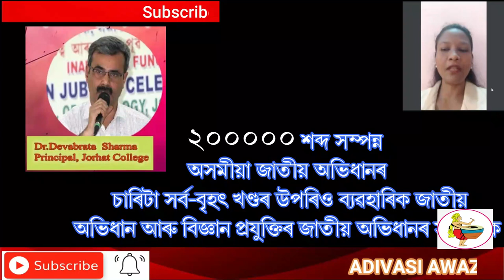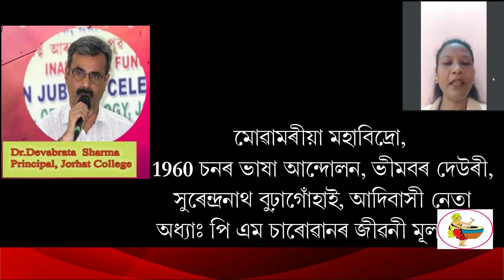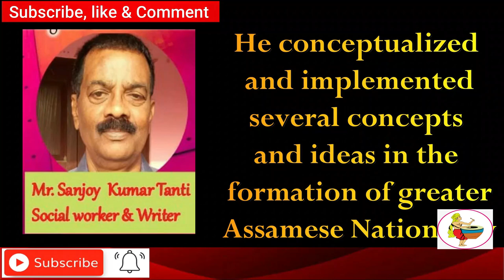ADIVASI AWAZ - PART - 1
STRUGGLE OF ADIVASIS